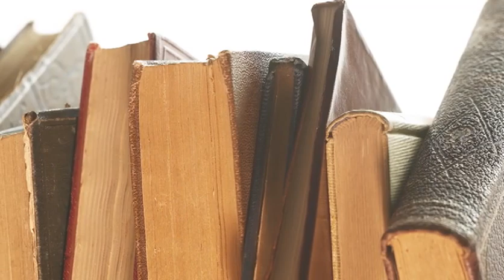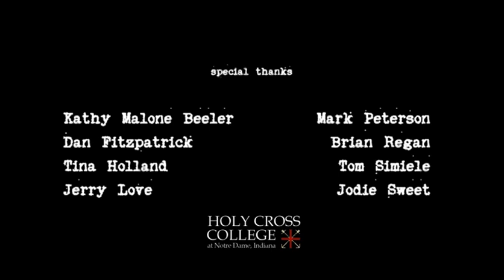"Thank You" - a film honoring Brother Richard Gilman, CSC